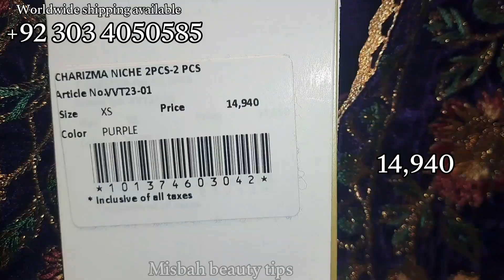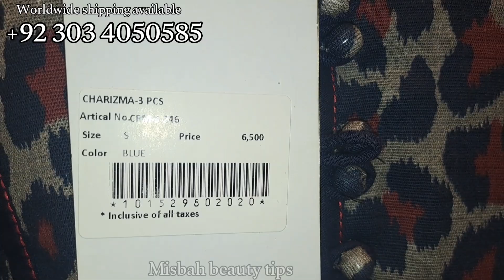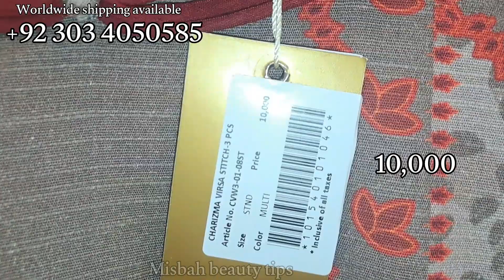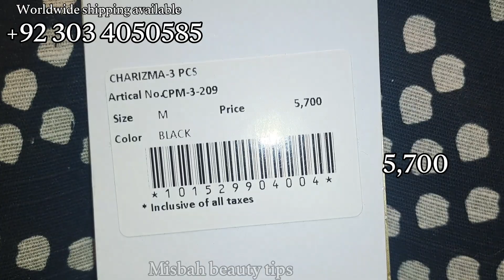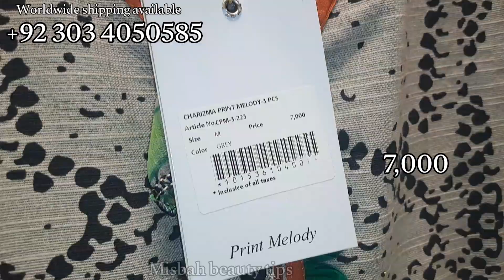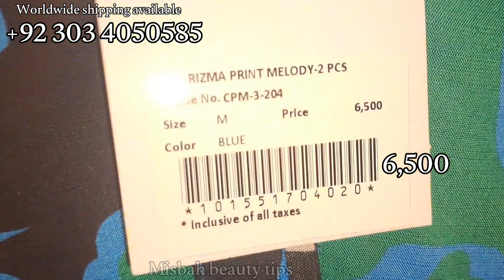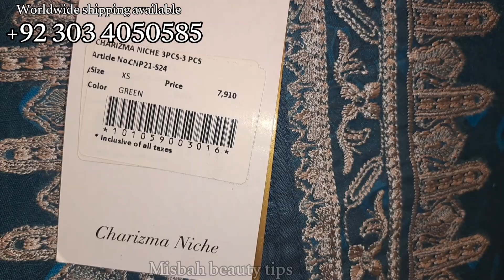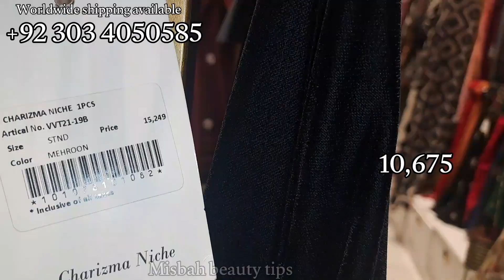Charizma Flat 50% Off Winter Sale 2023 Charizma Latest Collection On Sale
Charizma 50% Flat Off Winter Sale 2023
Charizma Latest Collection On Sale
Charizma Fancy Collection On Sale
Charizma Latest Design On Sale